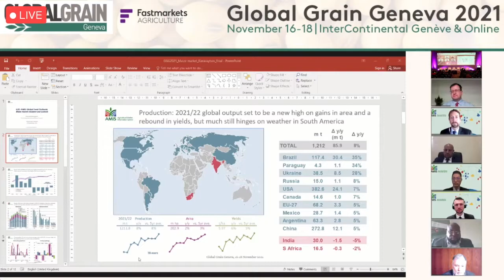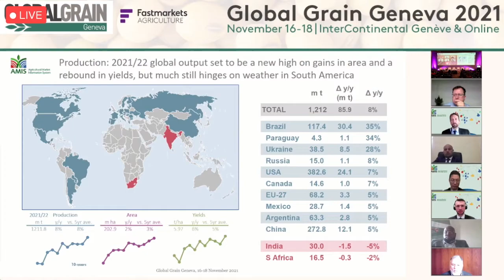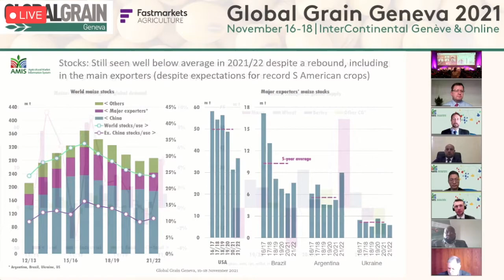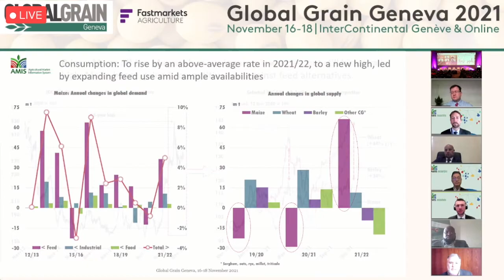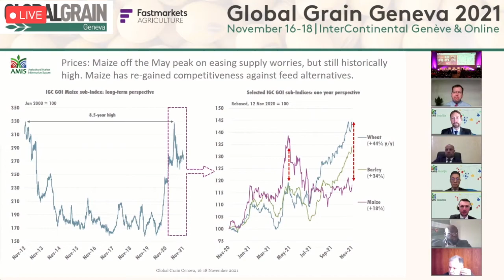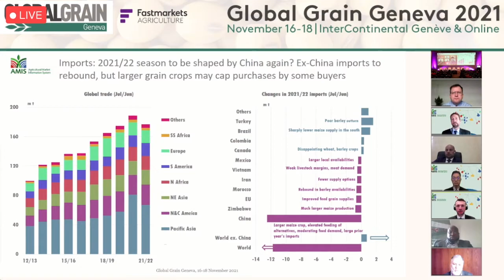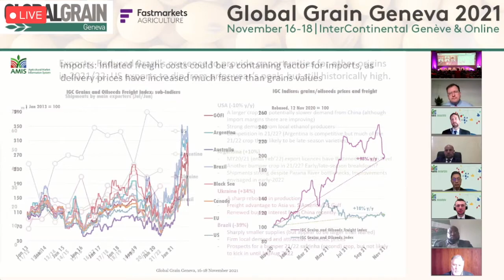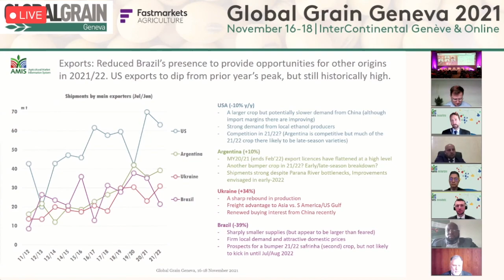G20-AMIS Global Feed Market Outlook - Maize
This presentation covers the global feed market situation and outlook, specifically focusing on maize. It was given by Mr. Alexander Karavaytsev of the International Grains Council (IGC) during the Global Grain Geneva conference on 17 November 2021.